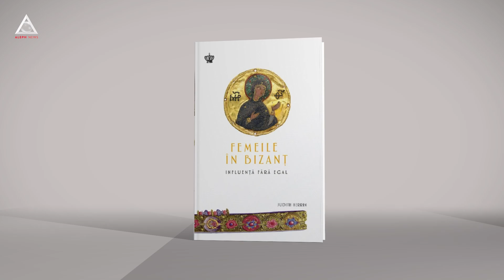CitEști. Back to the Future Day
Ce CitEști azi?

Călătoriile în timp își mai schimbă sensul după o vreme. De exemplu Back to the Future Day a rămas 21 octombrie, după ziua în care au ajuns eroii din filmul SF cu același nume în 2015, în partea a doua a francizei. Între timp, viitorul din film este trecutul tău.

Dar chiar și așa, surprizele pot să apară. Îți arată și Judith Herrin în volumul „Femeile în Bizanț- influență fără egal”.